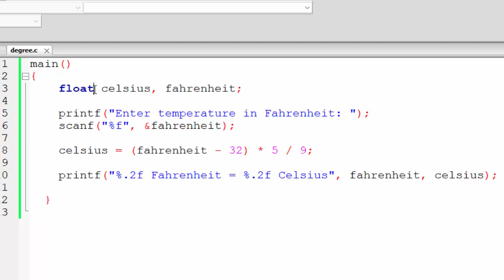Foreignheight to degree celsius in C langauge@COMPUTEREXCELSOLUTION